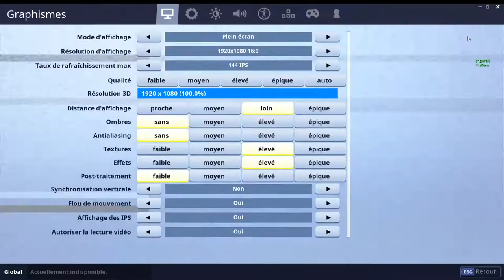top 10 des trucs et astuces pour devenir un builder pro fortnite battle royale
Trés bonne vidéo que je partage et qui m'a été trés utile

👉🏼 Voici un TOP 10 des TRUCS et ASTUCES pour DEVENIR un BUILDER PRO qui m'ont personnellement aidé à m'améliorer en constructions et à faire beaucoup de top 1 (gagner des parties) sur Fortnite Battle Royale. C'est un guide pour les débutants, les intermédiaires mais aussi pour les experts (pro), alors si vous avez appris quelque chose : POUCE BLEU ! Si vous avez d'autre trucs et astuces, mettez les en commentaire pour que tout le monde puisse en profiter !